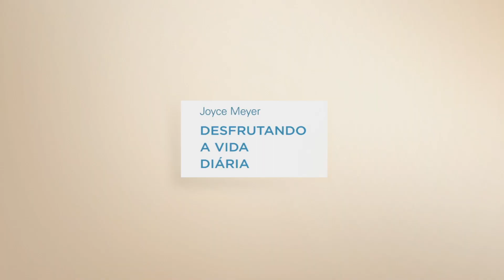Sua Dor Pode Ajudar Alguém | Joyce Meyer